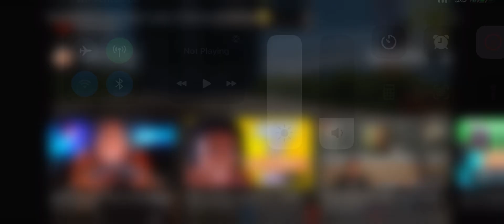IShowSpeed Runs Over Lady With A Car In Driving Simulator